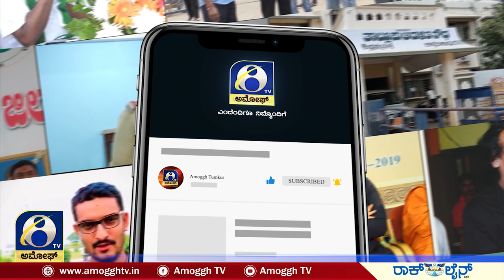KEREGODI SHRI : ಕೆರಗೋಡಿ ಮಠದ ಶ್ರೀಗಳು : ನಾವು ಏಕತೆಯಿಂದ ನಡೆದುಕೊಳ್ಳಬೇಕು | AMOGGH TV